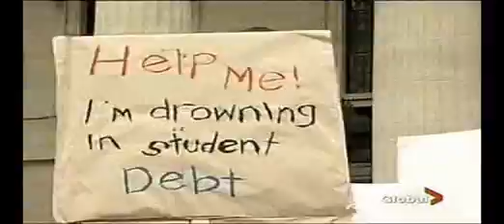University of Manitoba Engineering Funding Rally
Engineering students from the UofM rallied at the Manitoba Legislature for increased government funding.